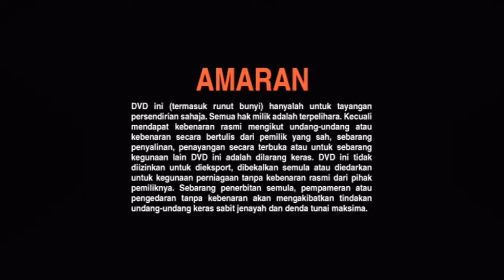Opening to Cam & Leon The Movie: Zombiepura Combat Mission 2018 Malaysia DVD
1. Warning Screen (English & Malay)
2. Multimedia Entertainment Sdn. Bhd. Logo
3. Tropic Jaya Entertainment Sdn. Bhd. Logo
4. Golden Screen Cinemas Logo (waiting to DVD Menu & Play Movie)
5. For general viewing (when movie begin)
6. Multimedia Entertainment Sdn. Bhd. Logo (when movie begin)
7. Giggle Garage Sdn. Bhd. Logo (when movie begin)
8. Raiden Shogun Productions Inc. A Raiden Shogun Production Logo
9. Raiden Shogun Entertainment (Japan) Inc. A Raiden Shogun Production Logo
10. Spin Master Entertainment (Japan) Inc. Logo
11. Guangdong Spin Master Entertainment (China) Co., Ltd.

Language: Malay, English,
Subtitles: English, Chinese, Malay
Running time: Approx. 90 Minutes

Created By CapCut